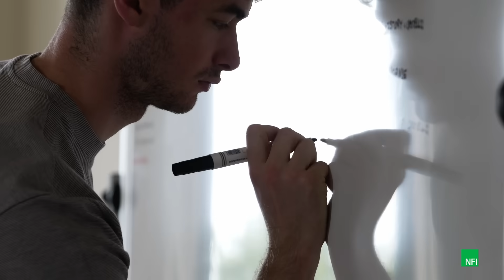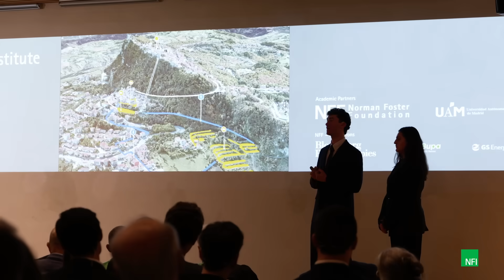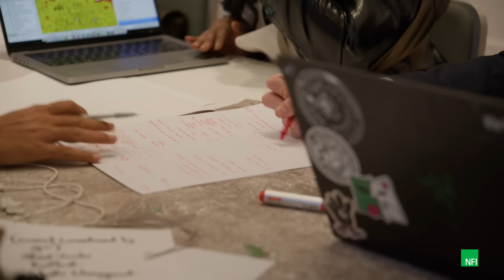Norman Foster Institute 2026 Master's Programme On Sustainable Cities | Apply Now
The Norman Foster Institute is now accepting applications for the 2026 edition of its Master’s Programme on Sustainable Cities, taking place in Madrid from January to December 2026.

The Master's Programme combines practical, hands-on experience with academic insights from a global network of experts, led by Co-Directors Norman Foster and Professor Kent Larson, Director of the City Science Group at the MIT Media Lab.

Each year, scholars work directly with local stakeholders in three pilot cities. The 2026 edition expands its geographical horizons to span three continents: Asia, Europe and Latin America.

The academic year is structured around three specialisations:

— City Science, led by Norman Foster and Dr Gareth Simons
— Urban Design, led by Norman Foster and Professor Vishaan Chakrabarti
— Architecture, led by Norman Foster and Professor Frédéric Migayrou

Applications are open until 1 July 2025.